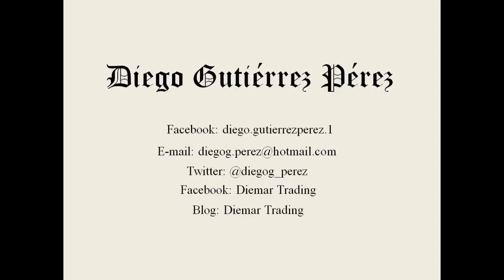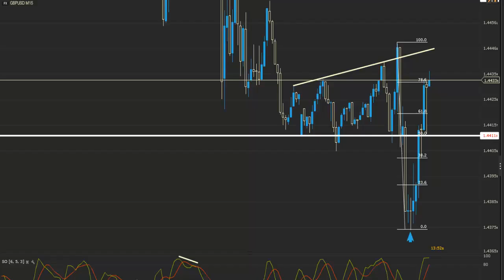Trading en el cruce GBP/USD (09/05/2016)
Este vídeo muestro una operativa en el cruce GBP/USD. Por cierto en el vídeo comento que el precio puede alcanzar la directriz alcista de la trompeta alcista en el cual se movía el precio y finalmente así sucedió. Esto no se puede ver en el vídeo ya que cerré posición en mi objetivo pero quienes me seguís en Facebook podéis ver la imagen donde el precio toca la directriz mencionada.